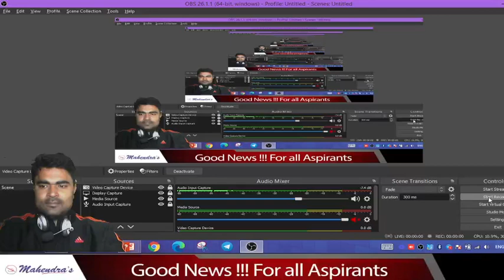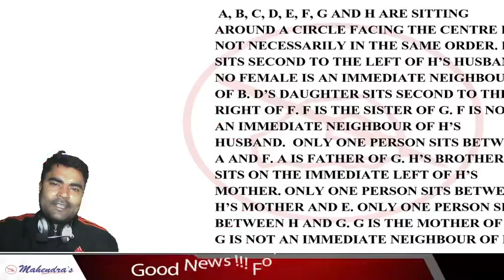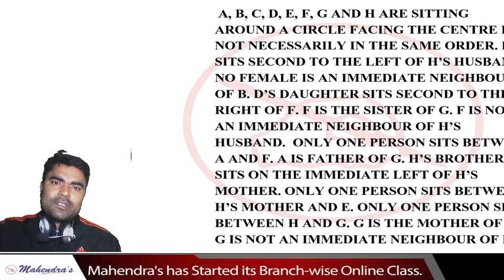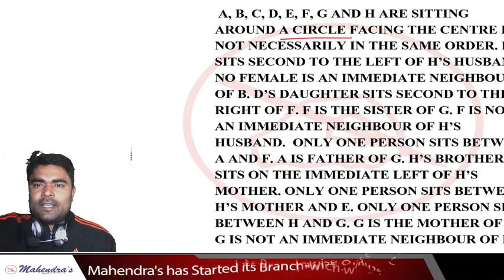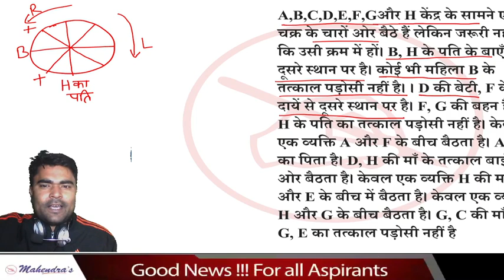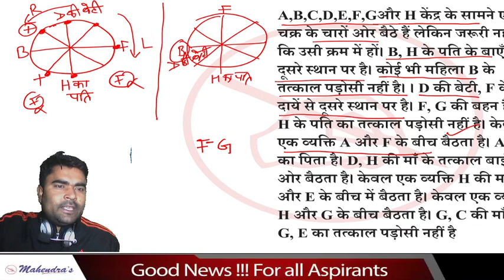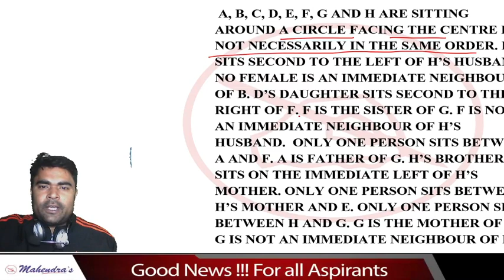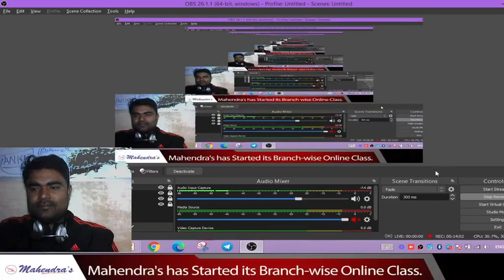500 Puzzle Series | Reasoning Puzzle Short Tricks By D K Dheeraj Mahendras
500 Puzzle Series |  सिर्फ पजल और कुछ नहीं | Reasoning Puzzle Short Tricks By D K Dheeraj Mahendras

Puzzles are an important part of the Reasoning Section, the one that you cannot escape from. It is the topic that dominates the Reasoning Section of all sorts of banking exams. And many other miscellaneous topics too are being asked in the form of puzzles these days.

In this session, we will help you in certain reasoning puzzle short tricks and bank exam puzzles to help you ace the reasoning test of banking exams 2021.
Important Links:-
YOUTUBE SCHEDULE :
📹 IBPS RRB PO MAINS BATCH ENGLISH: 12:00 PM
📹 IBPS RRB PO MAINS BATCH HINDI: 12:30 PM
📹 IBPS RRB PO MAINS BATCH COMPUTER: 1:00 PM
📹 IBPS RRB PO MAINS BATCH GA: 1:30 PM
📹 IBPS RRB PO MAINS BATCH REASONING: 2:00 PM
📹 IBPS RRB PO MAINS BATCH MATHS: 2:30 PM